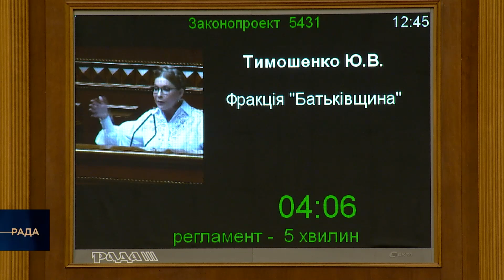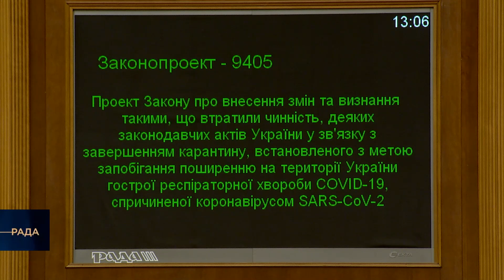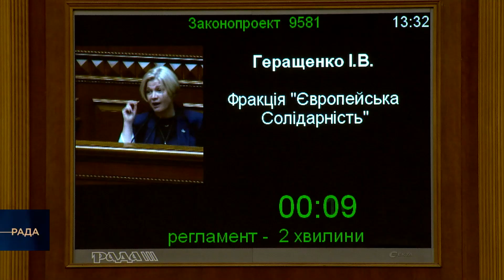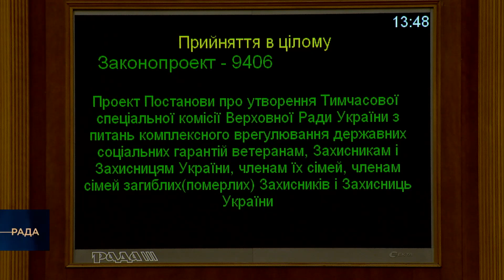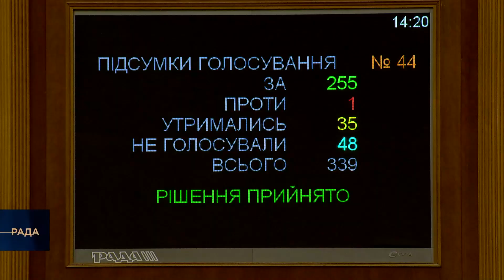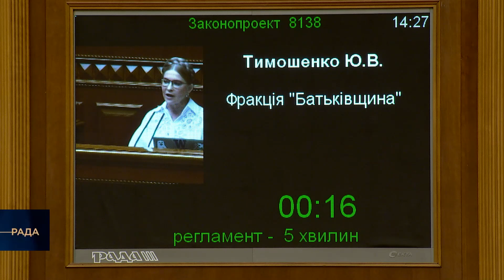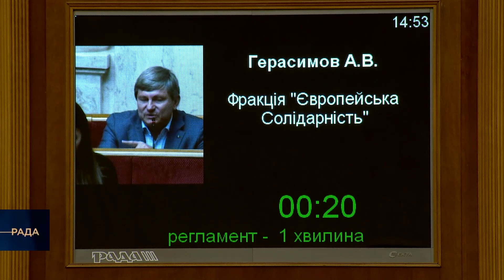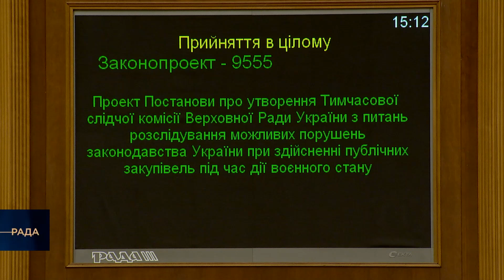Пленарне засідання Верховної Ради України 09.08.2023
Сьогодні Верховна Рада України ухвалила ряд рішень, серед яких:

📌 9581 — звернулися до парламентів та урядів іноземних держав, міжнародних організацій та їх парламентських асамблей щодо намірів російської федерації провести незаконні вибори на тимчасово окупованих територіях Донецької, Луганської, Запорізької та Херсонської областей України;
📌 9575 — достроково припинили депутатські повноваження народного депутата України Холодова А.І.

В ЦІЛОМУ:
🟢 5431  — удосконалили механізми контролю за концентраціями суб’єктів господарювання. Антимонопольний Комітет отримує право здійснювати перевірки суб’єктів господарювання, лише у разі наявності ознак порушення законодавства про захист економічної конкуренції з метою збирання доказів порушення.
🟢 9261 — дозволили запустити Службу дисциплінарних інспекторів, яка має допомагати Вищій раді правосуддя здійснювати дисциплінарні провадження щодо суддів. Станом на сьогодні, у ВРП перебувають понад девʼять тисяч нерозглянутих скарг щодо суддів. Дуже важливо відновити їх розгляд, оскільки це питання авторитету судової влади в очах суспільства. Попри воєнний стан, інспекторів Служби призначатимуть за конкурсом, який має провести Вища рада правосуддя.
🟢 9079 — знизили корупційні ризики й захистили держрезерв від розкрадань. Окрім того, закон розмежовує державний матеріальний і мобілізаційний резерви та чітко визначає їх балансоутримувачів. Це потрібно для оперативного комплектування військових частин та підрозділів територіальної оборони ЗСУ.

ЗА ОСНОВУ:
🟡 9419-1 — запропонували мінімізувати потенційний олігархічний вплив на політичні партії, удосконалимо механізми державного фінансування та державного контролю за діяльністю політичних партій.